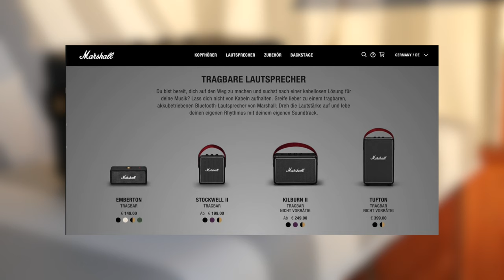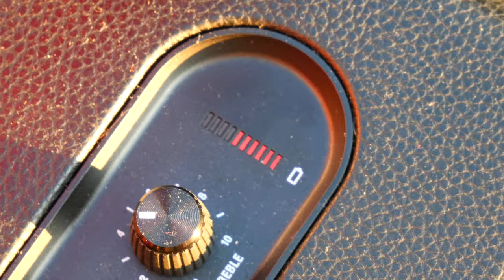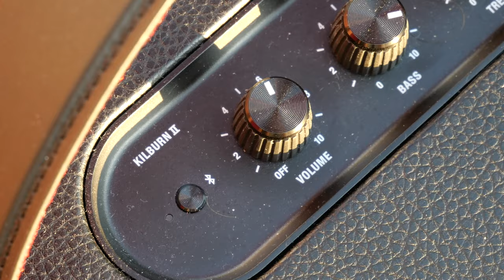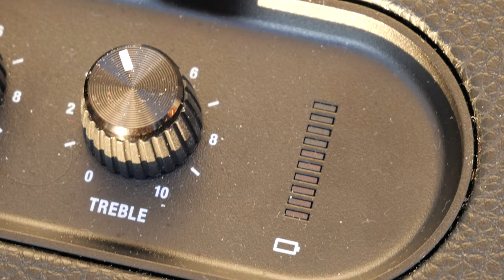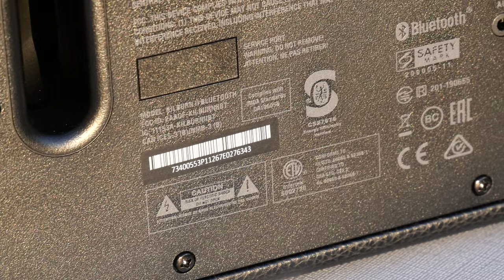Marshall Kilburn II - Review - [Deutsch / German]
Heute stelle ich euch den Marshall Killburn II vor, den vollständigen Testbericht findet ihr

Marshall Killburn II bei Amazon kaufen:

Bei den Links handelt es sich um sog. Wenn ihr über diese etwas kauft, geht ein Teil des Geldes an mich. Natürlich ohne, dass ihr dadurch mehr dafür bezahlt.

- FirstReview